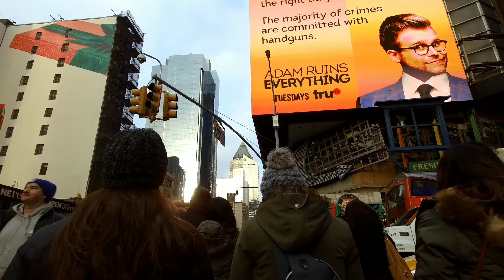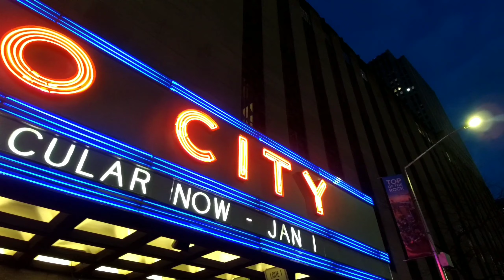New York City during the holidays!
Waking around NY during the holidays! Crowds and crowds!

filmed on the Removu k1.

Intro and outro music can be listened to here:

and here

*all music produced by me used courtesy of myself*